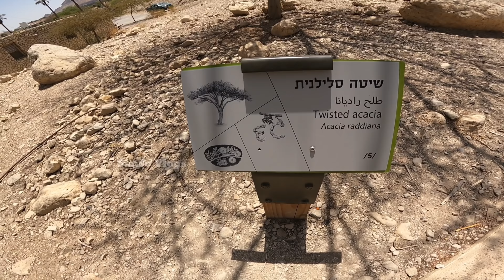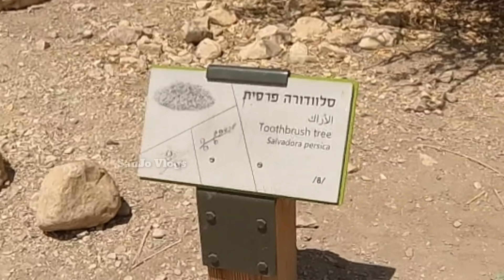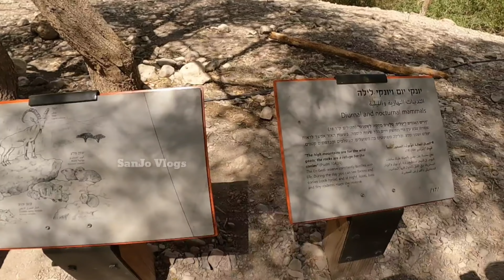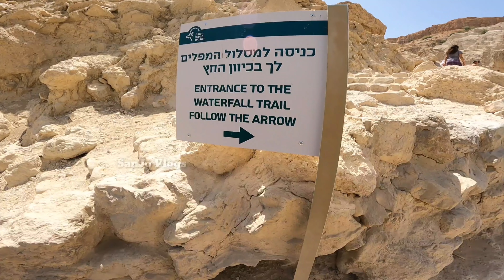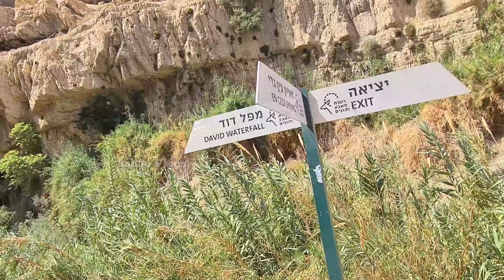ഇസ്രായേലിലെ Ein Gedi Nature Reserve | ദാവീദ് രാജാവ് അഭയം പ്രാപിച്ച സ്ഥലം |@sanjovlogs2020|Vlog 104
Ein Gedi  also spelled En Gedi, meaning "spring of the kid", is an oasis and a nature reserve in Israel, located west of the Dead Sea, near Masada and the Qumran Caves. Ein Gedi was listed in 2016 as one of the most popular nature sites in the country. The site attracts about one million visitors a year.
The name Ein Gedi is composed of two Hebrew words: ein means spring and gedi means goat-kid. Ein Gedi thus means "kid spring" or "fountain of the kid".

Ein Gedi nature reserve was declared in 1971 and is one of the most important reserves in Israel. The park is situated on the eastern border of the Judean Desert, on the Dead Sea coast, and covers an area of 3,500 acres.

Ein Gedi nature reserve includes two spring-fed streams with flowing water year-round: Nahal David and Nahal Arugot. Two other springs, the Shulamit and Ein Gedi springs, also flow in the reserve. Together, the springs generate approximately three million cubic meters of water per year. Much of the water is used for agriculture or is bottled for consumption.

The reserve is a sanctuary for many types of plant, bird and animal species. The vegetation includes plants and trees from the tropical, desert, Mediterranean, and steppian regions, such as Sodom apple, acacia, jujube, and poplar. The many species of resident birds are supplemented by over 200 additional species during the migration periods in the spring and fall. Mammal species include the Nubian ibex and the rock hyrax.

עין גדי